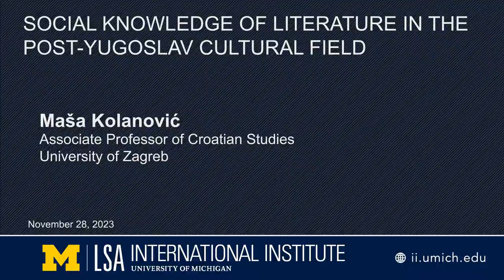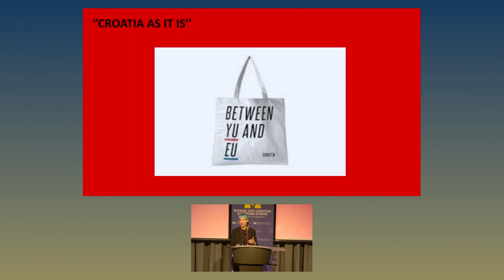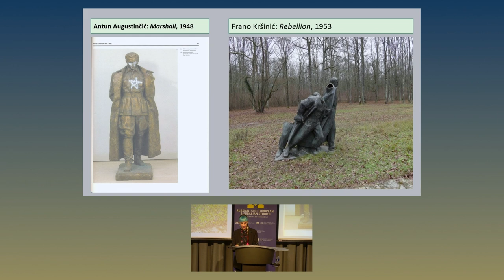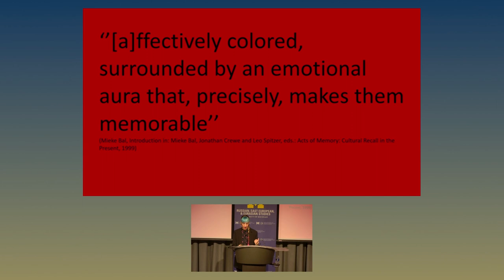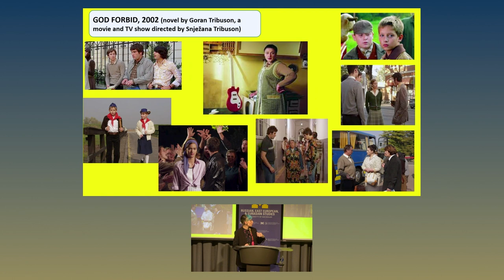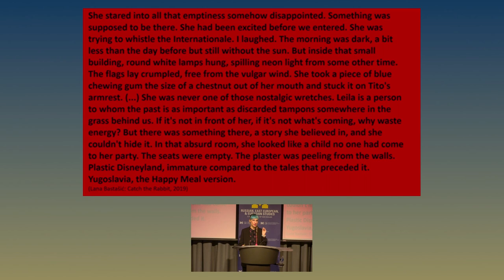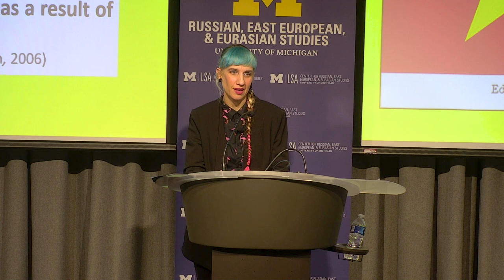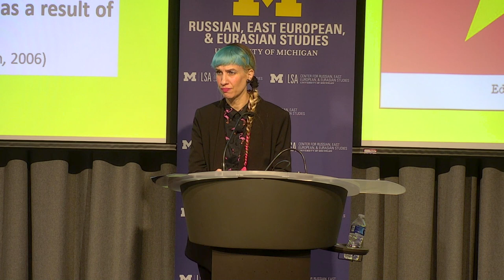Alternative Narratives: Social Knowledge of Literature in the Post-Yugoslav Cultural Field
Annual Borka Tomljenović Lecture with Maša Kolanović, associate professor of Croatian studies, University of Zagreb. Nov 28, 2023